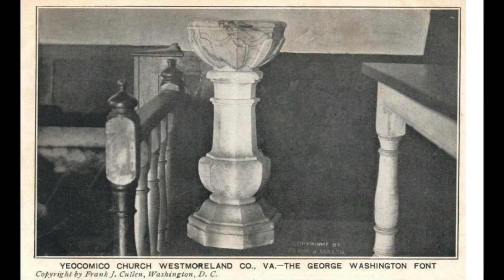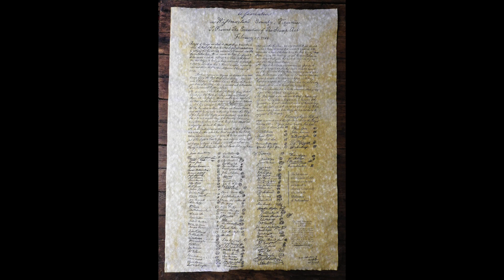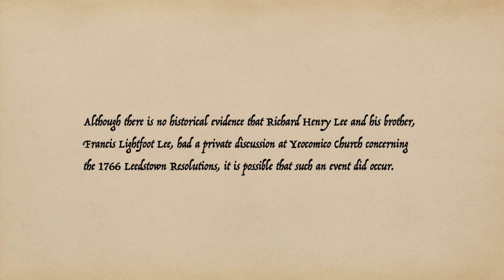1766 Leedstown Resolutions - The Calm Before the Storm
15th Annual Commemoration of the 1766 Leedstown Resolutions by the Northern Neck of Virginia Historical Society